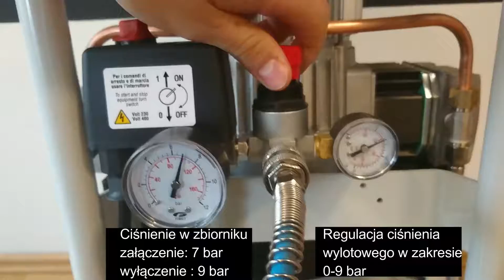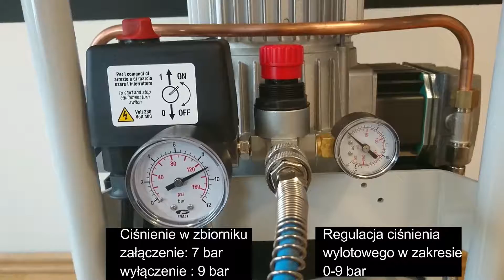Gentilin CS240/24 how it works? czyli jak to działa w praktyce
Dzisiaj prezentujemy, jak w praktyce działa wyciszony kompresor Gentilin CS240 ze zbiornikiem 24. Do testu użyliśmy pistoletu do przedmuchiwania, który ma średnicę wylotu 2mm.  Na presostacie ustawiliśmy złączanie przy 7bar i wyłączanie przy 9 bar. Maksymalnie mozna ustawić do 10 bar. Zawór bezpieczeństwa jest ustawiony na 10,5 bara z tolerancją 0,5%.